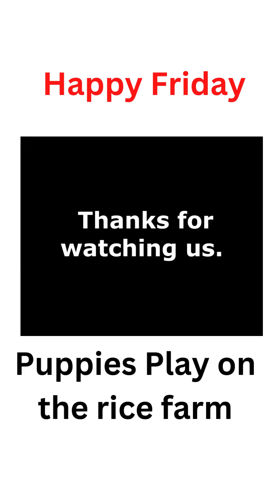Happy Friday ! Poppy & Dougly are playful on the Rice-Farm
1).Do you know that dogs are smarter than cats, but did you know that some breeds are more intelligent than others? please watch out this video !
2). if you want your Dogs healthy : please click this
3).